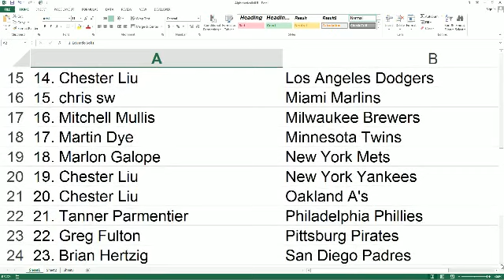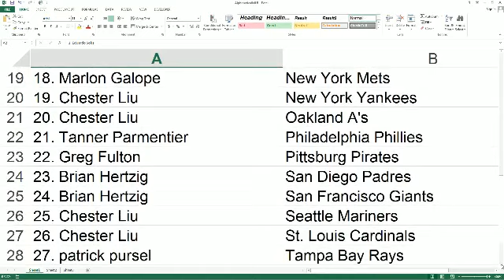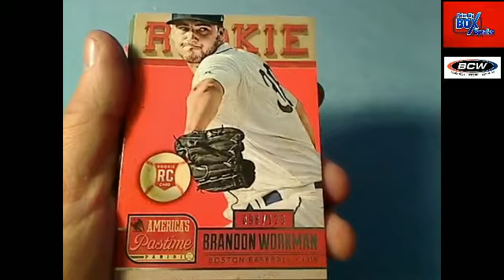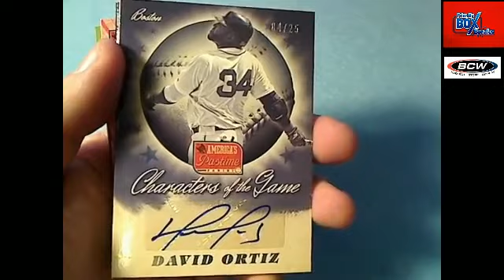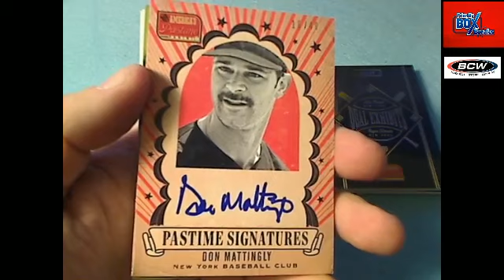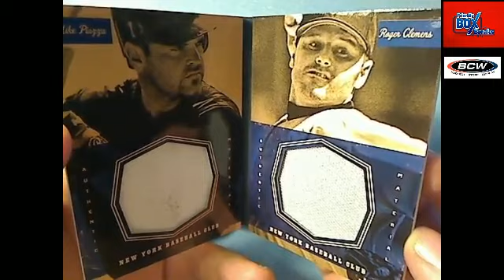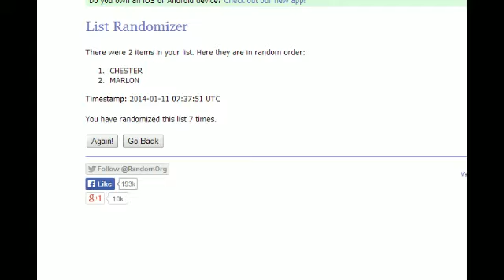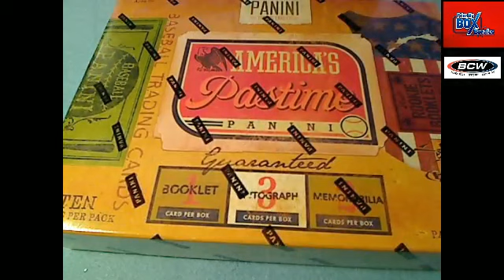2013 Panini Americas Pastime box 16